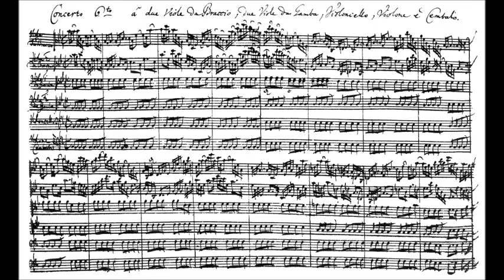Johann Sebastian Bach - Cantata 131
Performed by the Windsbacher Boys' Choir under their director Hans Thamm.